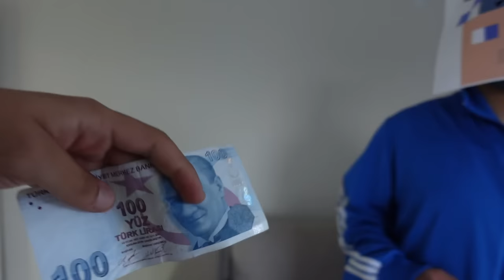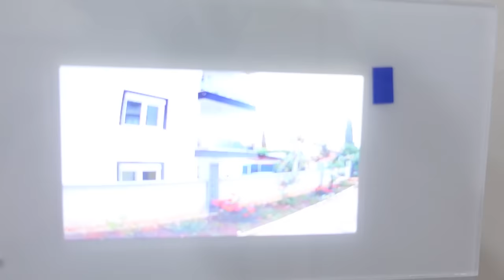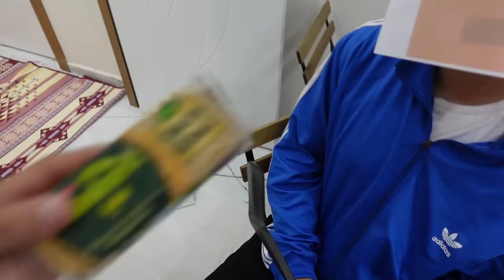KEREM KOMİSER GERÇEK HAYATTA EVİME GELDİ !! (Kerem Komiser Öldü Mü ?)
Ben Onur Umur KEREM KOMİSER GERÇEK HAYATTA EVİME GELDİ !! (Kerem Komiser Öldü Mü ?) videom ile karşınızdayım minecraft parodileri, ferited minecaft kerem komiser hakkında bir çok video çekti gerçek hayatta kerem komiser evime geldi ve kerem komiser öldü mü ? hayır tabikide  çok güzel , eğlenceli ve komik bir video oldu iyi seyirler. İyi Seyirler.

Diğer Videolarım;